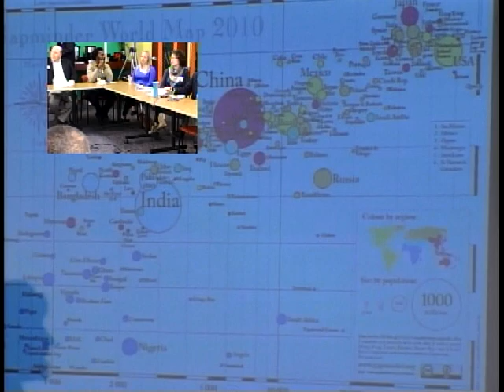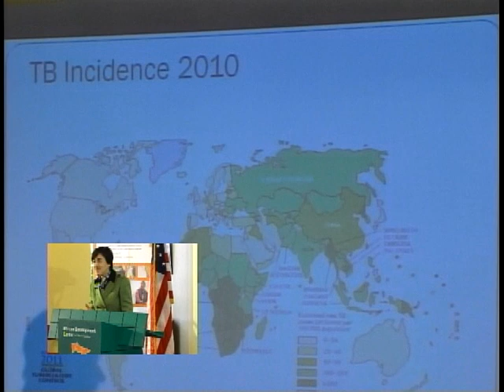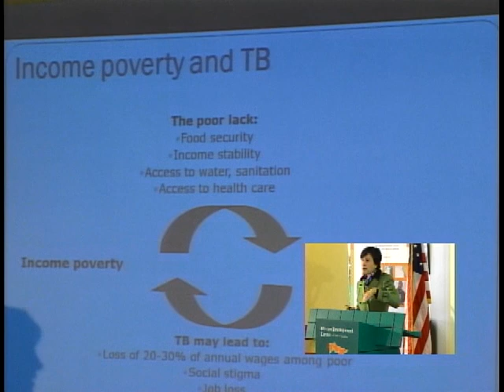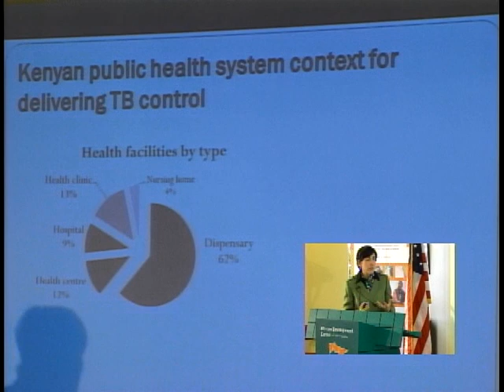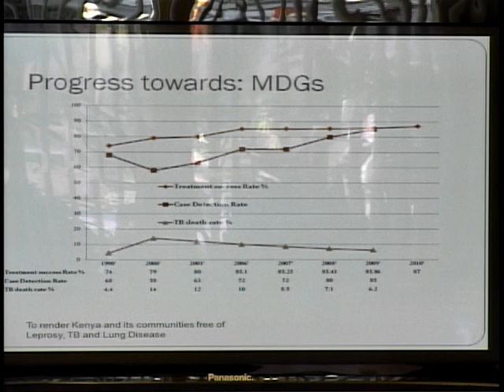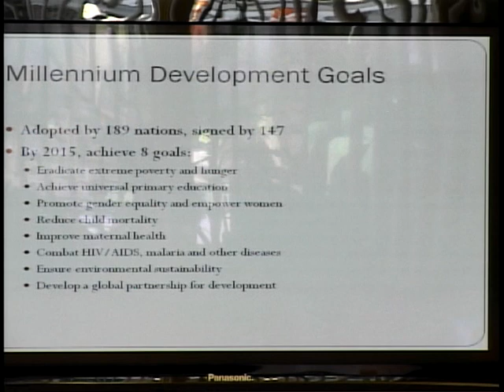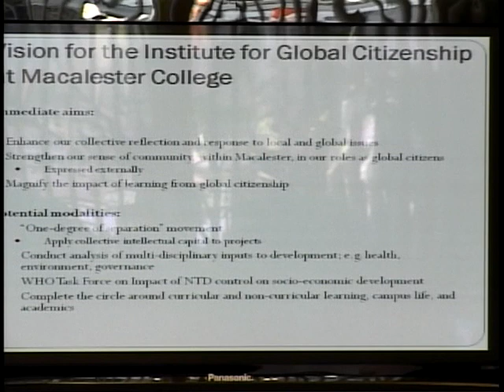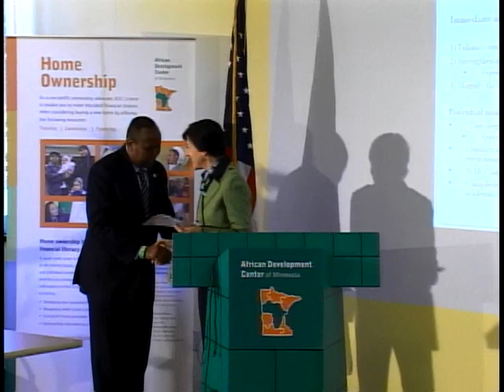September 2012 ADC Business Breakfast Roundtable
This month ADC was excited to feature Dr. Christy Hanson -- the Dean of the Institute for Global Citizenship at Macalester College -- as the host of its Business Breakfast Roundtable. This was a wonderful opportunity to learn of the recent developments throughout the continent of Africa, especially as it pertains to health. Dr. Hanson presented a wonderful discussion on such topics as the recent progress in Kenya, the challenges to available health care, and the intersection of health and economic development.

ADC is proud to announce that this year's lineup of these important community discussions is made possible through the generous support of:
Carolyn Foundation - A new partner for ADC, Carolyn Foundation seeks to enhance the vitality of Minneapolis by building a shared understanding and commitment to our community.
Comcast - A long-time supporter of ADC, Comcast is dedicated to expanding digital literacy, promoting community service and building tomorrow's leaders.